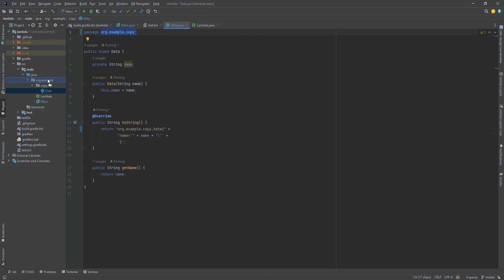refactoring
intellij, moving files with functions to the different package, and all dependencies are corrected automatically